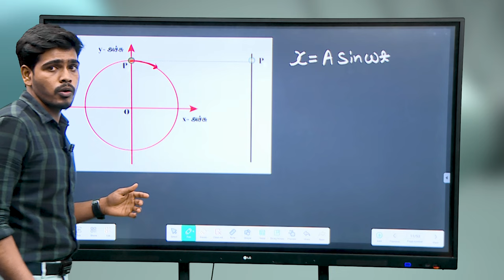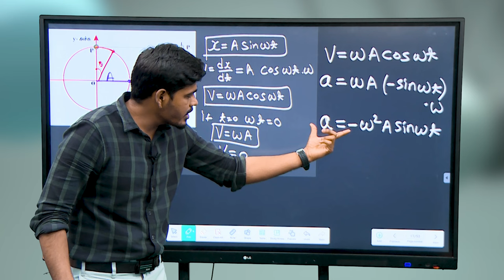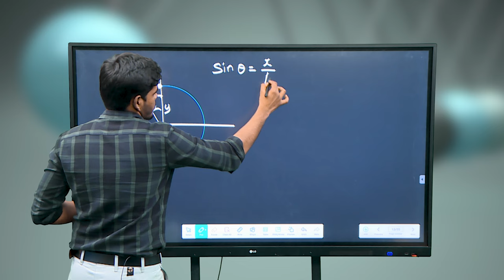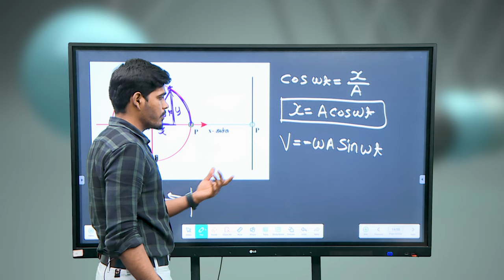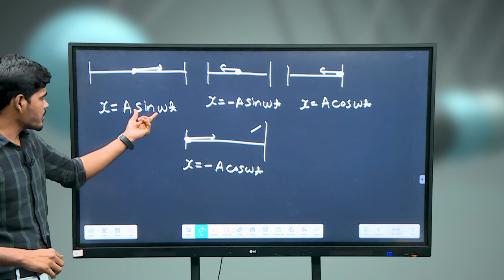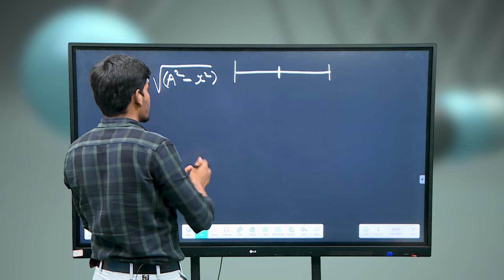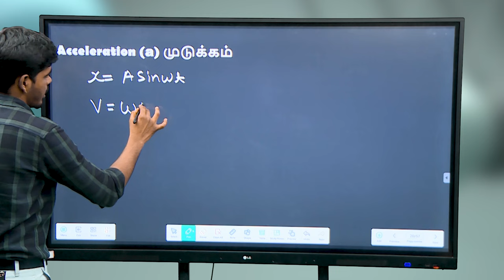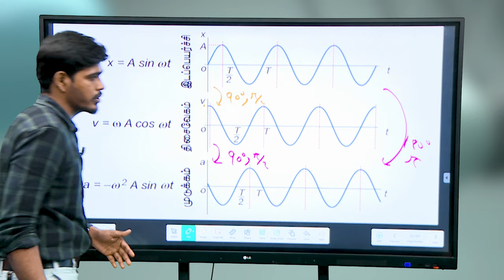TNGS JEE Mains -Simple Harmonic Motion - 2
Physics -Simple Harmonic Motion - Part II - JEE Mains Problem Solving